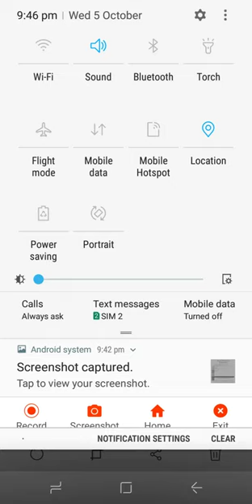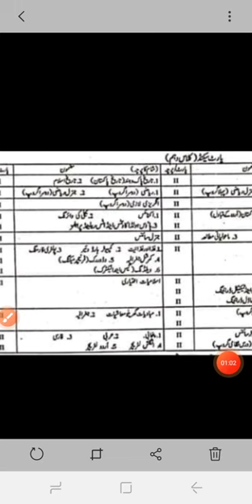Matric Date Sheet 2022, 10th Class SUPLIMENTARY Date Sheet 2022, 2022, Board Exams 2022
In this video we will disscuss about Date Sheet of 9th, 10th Class 2022 | 9th, 10th Date Sheet 2022
Matric Roll Number Slips 2nd Annual Exam 2022 | BISE Lahore | Supply exam 2022 |
1) BISE Gujranwala Board 10th Class Date Sheet 2022
The students have been anxiously waiting for the announcement of BISE Gujranwala 10th Class Date Sheet 2022 to learn about the examination schedule that will be followed in the annual exams.
10th Physics guess paper 2022Related Search 👇
10th class Roll Number Slip 2nd annual exam 2022
 Punjab board  second annual exam date sheet 2022
10th class 2nd annual examination 2022 Date Sheet| Punjab board 10th class supplementary exam Roll No Slip 2022
2nd annual examination 2022 Date Sheet
Punjab board supplementary exam Roll No Slip 2022
Matric Roll no slip 2nd annual exam 202
10th class supply exam date 2022
matric supplementary exam date 2022
10 class supply exam date 2022
2nd annual roll number slip download for 10 class 2022
2nd annual roll number slip 2022
2nd year roll number slip 2022 punjab board download
10th class 2nd annual examination 2022 Punjab board supplementary exam 2022